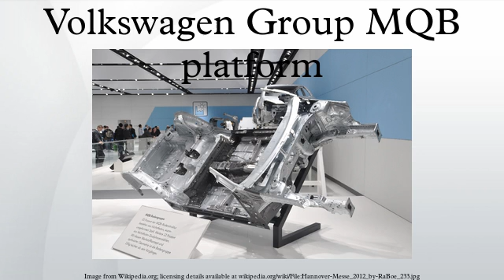Volkswagen Group MQB platform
The Volkswagen Group MQB platform is the company's strategy for shared modular construction of its transverse, front-engined, front-wheel drive automobiles. Beginning in 2012, Volkswagen Group has marketed the strategy under the code name MQB, which stands for Modularer Querbaukasten, translating from German to "Modular Transversal Toolkit" or "Modular Transverse Matrix". MQB is one strategy within VW's overall MB program which also includes the similar MLB strategy for vehicles with longitudinal engine orientation.
While a model may be said to use an MQB platform, it is not so much a platform per se, but rather a system for introducing rationality across disparate platforms that share engine orientation — regardless of model, vehicle size or brand. Thus MQB uses a core "matrix" of components across a wide variety of platforms — for example, sharing a common engine-mounting core for all drivetrains. As well as reducing weight, the concept allows diverse models, including those from the company's various brands, to be manufactured at the same plant, further saving cost.